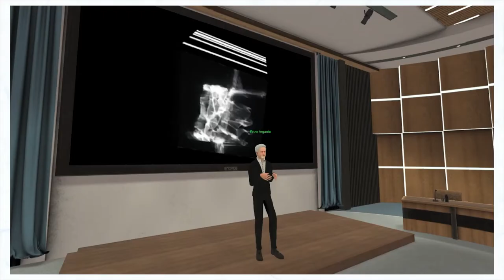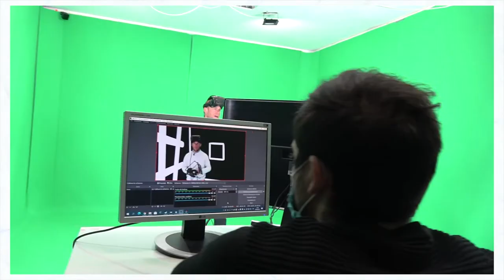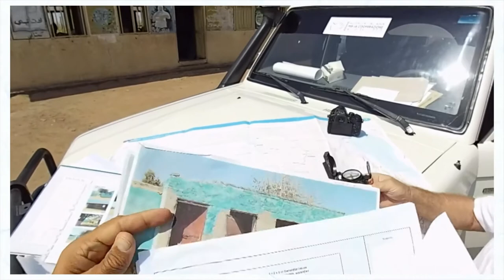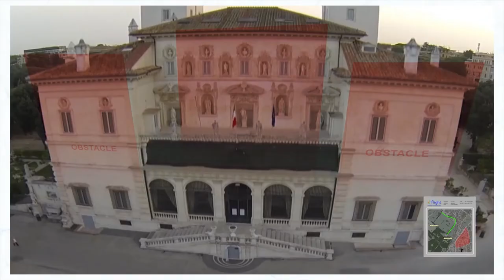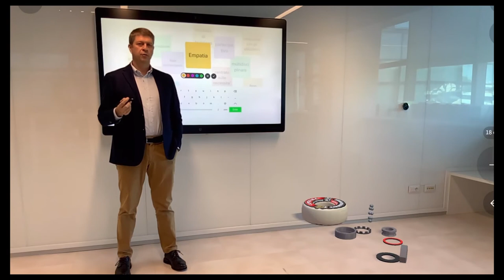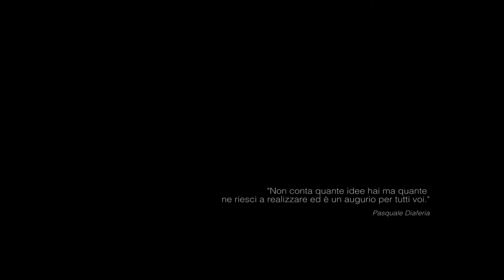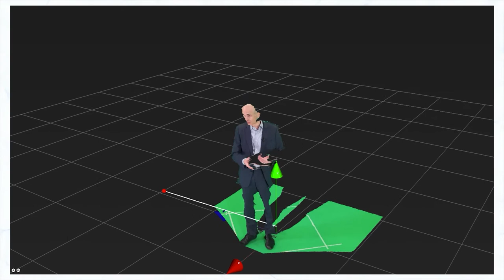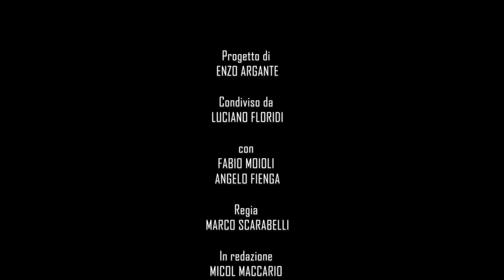Mixed Information Design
Sperimentare e gestire l’informazione aumentata e multidimensionale con un osservatorio sull’Intelligenza artificiale applicata, una piattaforma mediatica (dearete.org) gestita da giovani universitari e ricercatori, corsi di orientamento e formazione dei nuovi leader nella gestione della conoscenza.